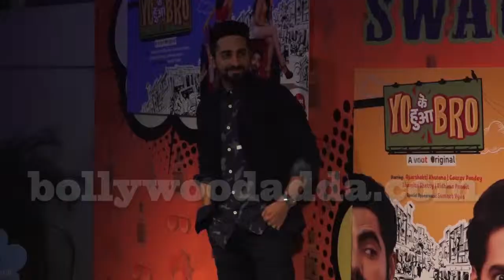Shamita Shetty & Aparshakti Khurana At Special Screening Of Yo Ke Hua Bro 6